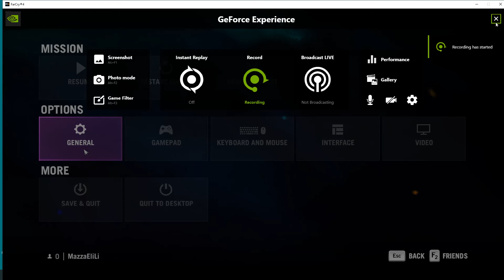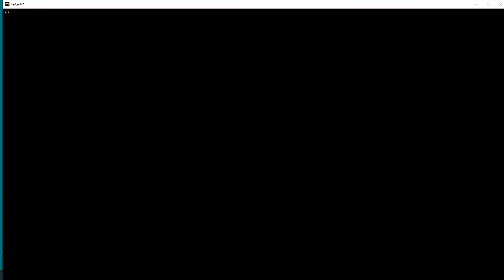FARCRY4HARD 2022 02 15 05 15 25 12 ARMED ESCORT: BOOKS_FROM TRUCK STOP CHECK OINT -SUCCESS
KYRAT: NORTH
Ajay has arrived at the Truck stop equipped with a Rocket Launcher &, thanks to a stealthy start to the quest, in possession of full Health & Armour.
1 Protect the truck.
Ajay picks up the Grenade Launcher & climbs aboard the Truck but uses the Rocket Launcher for practice. Our hero moves to the rear of the truck to target a helicopter, & more by luck than judgement, blows it out of the sky. The Grenade Launcher is employed to target  an ATV & a convoy before Ajay once more faces front.
CHECKPOINT
ARMED ESCORT: BOOKS SUCCESS
Ajay repairs the Truck before returning to POKHARI GHARA.